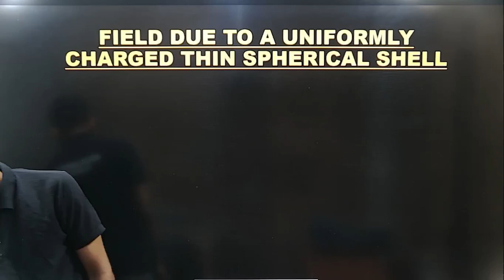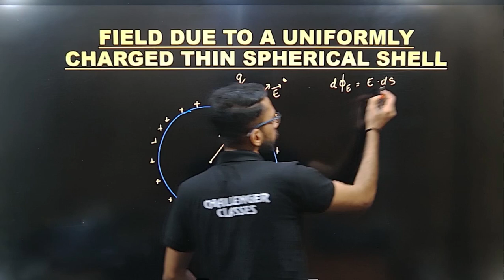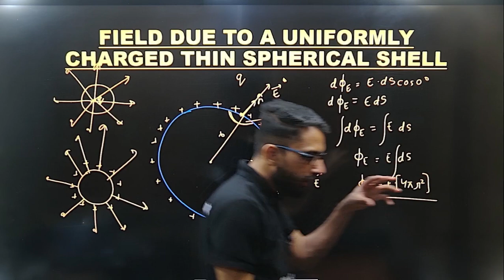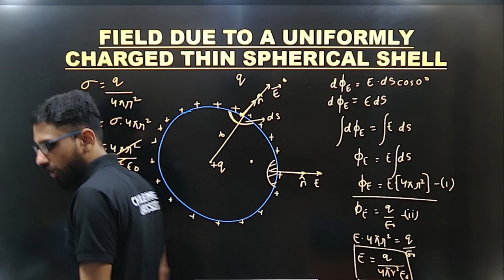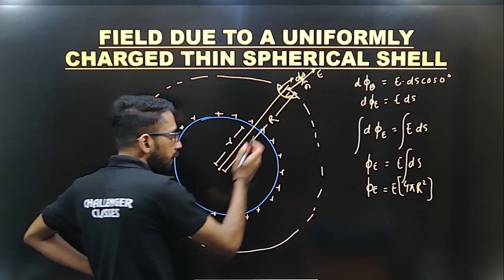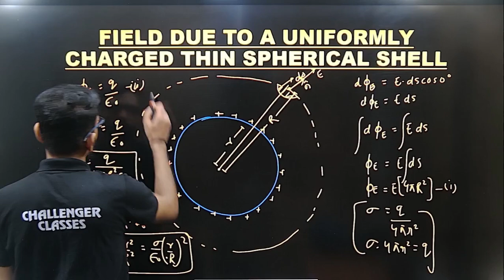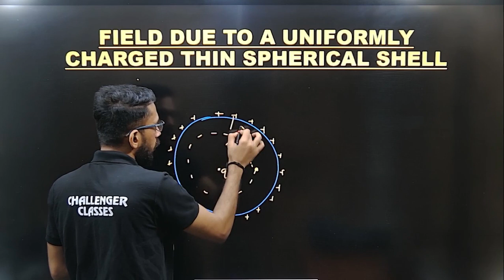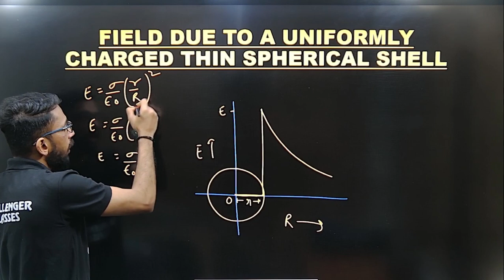ELECTRIC CHARGES & FIELDS | FIELD DUE TO UNIFORMLY CHARGED SPHERICAL SHELL FROM GUASS LAW |CLASS 12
2.